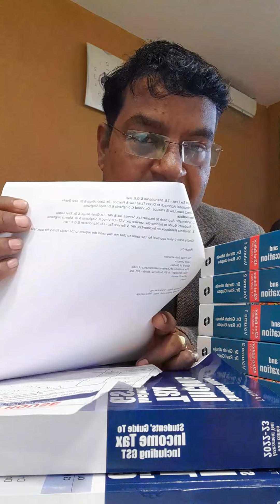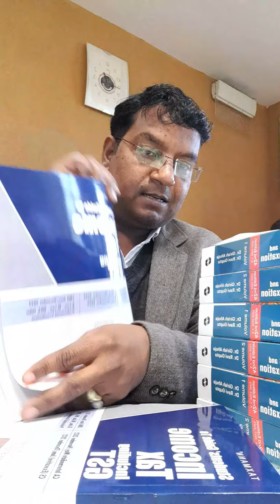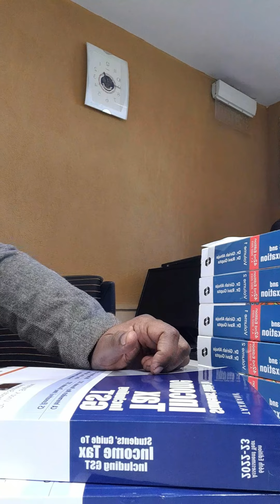How to Process the New Books in Library : by Ravi Sharma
Thiw video will help you to understand the process of new books processing.